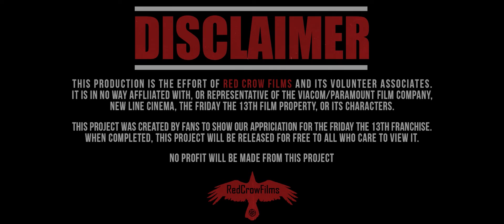Jason Rising TRAILER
Screening at Days of the Dead Film Festival- Atlanta  Friday, February 25th
FRIDAY NITE FRIGHTS Block 8p - 10p

Synopsis:
When three female inmates escape a local corrections facility, Wessex County Sheriff Pete Daltry (Kyle Vahan) and Deputy Eve Glover (Anna Campbell) are called on by the US Marshals to join a chase that leads the group into the hallowed grounds of Camp Crystal Lake. The trespassing on the cursed land awakens the dormant evil of Pamela and Jason Voorhees, who rise from the grave to leave a trail of bodies in their wake.